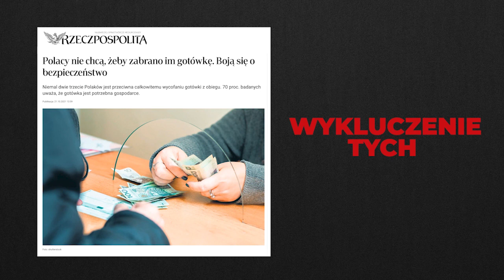Czy masz świadomość? (Nr 168) – Twój smartfon, techno-entuzjazm i Instytut Przyszłości Narodowej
Z prof. Andrzejem Zybertowiczem, doradcą prezydenta RP i autorem książki "Cyber kontra real. Cywilizacja w techno-pułapce", rozmawia Rafał Górski, redaktor naczelny Tygodnika Spraw Obywatelskich.

Obywatelu! Twój smartfon to agent werbunkowy,
który każdego dnia staje się coraz bardziej inteligentny. A Ty?
Andrzej Zybertowicz

Żyję we Włoszech, kraju, w którym gesty i zachowania ludzi zostały całkowicie przekształcone przez wszechobecne telefony komórkowe, urządzenia, do których zapałałem wielką nienawiścią i szczerą odrazą. Ich wpływ na stosunki międzyludzkie jest po prostu niszczycielski.
Giorgio Agamben

Przemysł, który umożliwia nam nowe cyfrowe życie, jest najbogatszym przemysłem na świecie. Dlatego to lobby ma środki na zadbanie o to, byśmy codziennie wszędzie słyszeli, widzieli i czytali, jak dobre… nie, jak megasuperzajefajne jest wszystko to, co się nam proponuje.
Manfred Spitzer

1. Co to znaczy, że ekran smartfonu jest „lustrem weneckim”, przez które jesteśmy obserwowani my i nasze dzieci?
2. Co to znaczy, że smartfon jest agentem werbunkowym, który każdego dnia staje się coraz bardziej inteligentny. Czy mamy powody do obaw?
3. Dlaczego najniebezpieczniejszą z dzisiejszych ideologii jest techno-entuzjazm?
4. Kto korzysta, a kto traci na smartfonizacji i cyfryzacji naszego świata?
5. Instytut Spraw Obywatelskich zwrócił się z apelem do ministra Przemysława Czarnka o wprowadzenie odgórnego zakazu używania przez dzieci telefonów w szkołach Co Pan na to?
6. Mamy Instytut Pamięci Narodowej. Czy potrzebujemy Instytutu Przyszłości Narodowej?
7. Co mogą i powinni robić obywatele, którzy chcą powstrzymać demontaż człowieka i pustoszenie ludzkiego świata. Obywatele, którzy nie chcą iść do przodu tyłem?

Andrzej Zybertowicz – socjolog, publicysta, profesor Uniwersytetu Mikołaja Kopernika w Toruniu. W latach 2008–2010 doradca prezydenta RP Lecha Kaczyńskiego ds. bezpieczeństwa państwa, od 2015 doradca społeczny prezydenta RP Andrzeja Dudy, doradca szefa Biura Bezpieczeństwa Narodowego. W 2006 był ekspertem Komisji Weryfikacyjnej Wojskowych Służb Informacyjnych. Współautor takich książek jak m.in. „Transformacja podszyta przemocą. O nieformalnych mechanizmach przemian instytucjonalnych”, „Samobójstwo Oświecenia. Jak neuronauka i nowe technologie pustoszą ludzki świat” oraz „Cyber kontra real. Cywilizacja w techno-pułapce”.